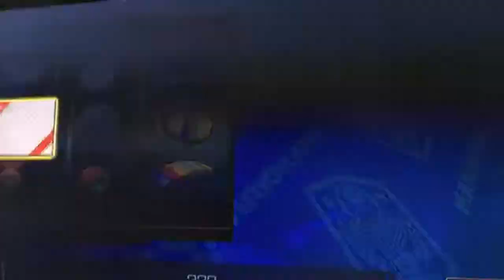Mario Kart 8 Deluxe Easter Special /Live